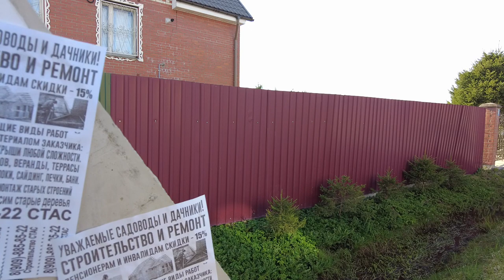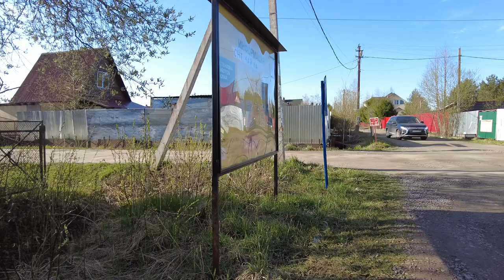Morning Walk Avloga Village. Beautiful house drawing May 14, 2023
A morning walk among interesting architecture among which there are many beautiful beautiful houses as in the picture a walk through the morning village of ovloga along the morning alleys among unusual houses somewhere in the center of Europe.